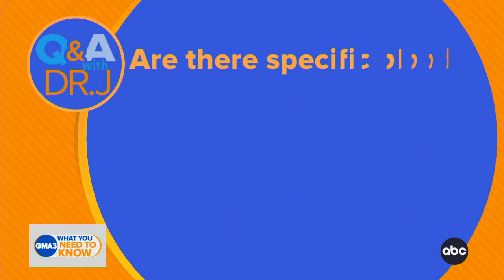Are there specific blood tests you should ask for at your physical?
ABC News chief medical correspondent Dr. Jen Ashton answers your health questions and shares her daily prescription for wellness.